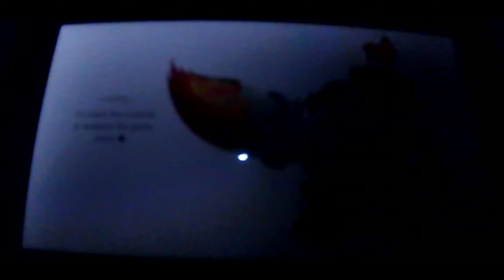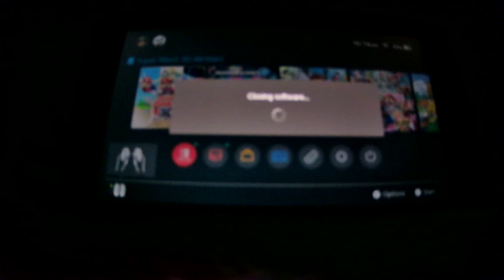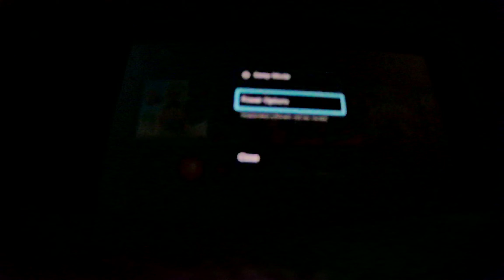Cocky gamer lets beginner's luck get to their head and then proceeds to fail at pachinko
[THIS VIDEO MAY CONTAIN FLASHING LIGHTS/COLORS. WATCH AT YOUR OWN RISK.]
Hell of a title.

As always, leave a like and/or comment if you want, subscribe if you want to see more of my videos in the future, feel free to let me know if you have any suggestions for said videos, thanks for reading, and enjoy the video!